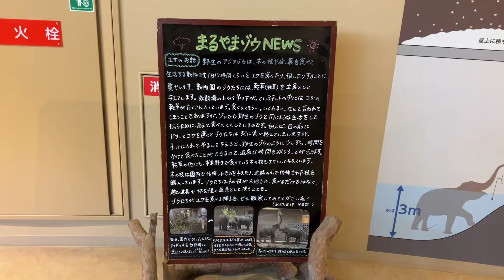20240519:今日の円山動物園:ちょびっと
2024年5月19日午前の札幌市:円山動物園の動物達の様子です。